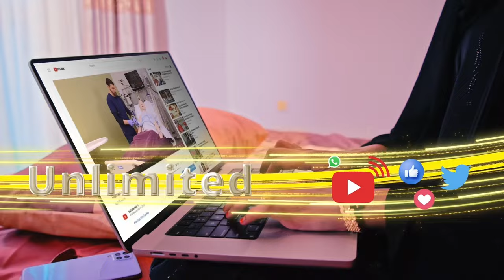"Musharax Cirro ayaanu codka madaxtinimada siinaynaa" Taageerayaasha Urrurka Talo-Wadaag.